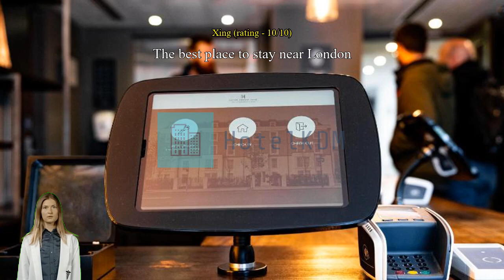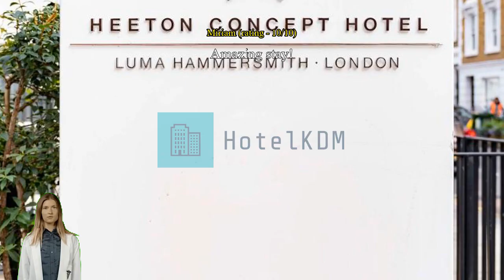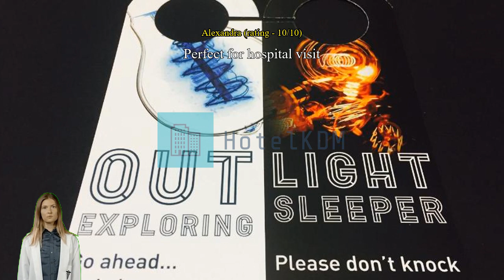Review Heeton Concept Hotel - Luma Hammersmith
Heeton Concept Hotel - Luma Hammersmith

Never miss a single attraction in London when staying at Heeton Concept Hotel - Luma Hammersmith. Getting around in London is easy when staying at this hotel, strategically placed right in the heart of the city. Explore the genuine London that most travelers never see, with a stay at Heeton Concept Hotel - Luma Hammersmith -- located only 7.5 km from London Eye.
Have a hassle-free trip while enjoying the services and amenities offered by Heeton Concept Hotel - Luma Hammersmith. Keep up with all your communications easily with the hotel's free Wi-Fi. Taxi services provided by Heeton Concept Hotel - Luma Hammersmith makes it easy to plan your day trips, sightseeing, and more around London. Guests can enjoy convenient available parking right at the hotel.
Front desk services including luggage storage and safety deposit boxes can assist with your needs. Getting tickets for the city's best entertainment is easy through the hotel's ticket service and tours. Feeling lazy? In-room conveniences like room service and daily housekeeping let you get the most out of your room time. For the comfort and health of all guests, smoking is not permitted anywhere within the hotel.
Smoking is allowed only in the designated smoking areas provided by hotel.
Enjoy the services offered at Heeton Concept Hotel - Luma Hammersmith from the convenience of your guestroom. For your comfort, some rooms at the hotel are equipped with linen service and air conditioning. In-room entertainment amenities are available in some rooms and include television and cable TV. In some select rooms, you can find a refrigerator, a coffee or tea maker, instant coffee and instant tea at your disposal.
Heeton Concept Hotel - Luma Hammersmith also provides a hair dryer, toiletries and towels in bathrooms for select rooms.

Heeton Concept Hotel - Luma Hammersmith has vending machines for 24-hour available light snacks and/or drinks.

Heeton Concept Hotel - Luma Hammersmith is the perfect spot to explore London's fascinating cultural sights and attractions. An afternoon of browsing the works at The British Museum located 7.4 km away can familiarize you with the local art scene. Don't forget to stop by Tower of London located 10.6 km away, where everyone who visits London wants to have their photo taken.

Get more than you bargain for here, which scores value for money higher than 98% of the city's accommodation.
Facilities at this hotel are rated higher than 97% of other accommodations in the city.